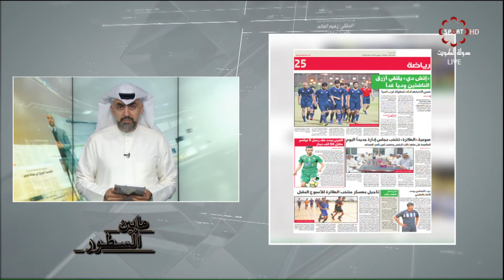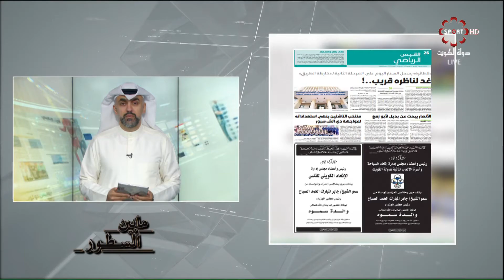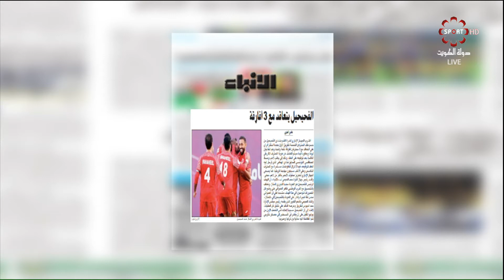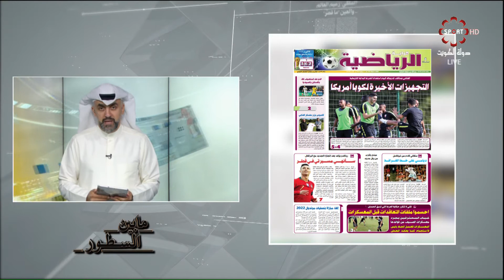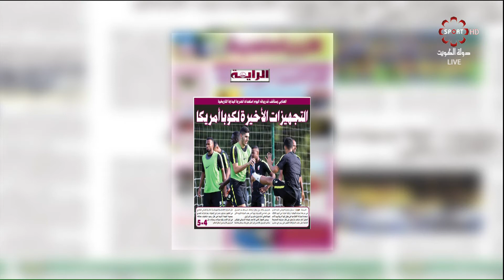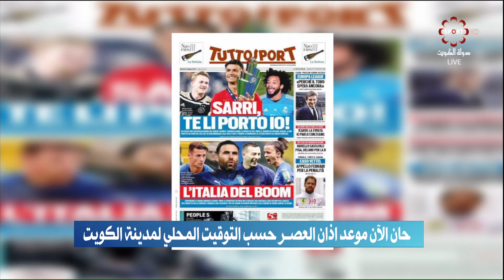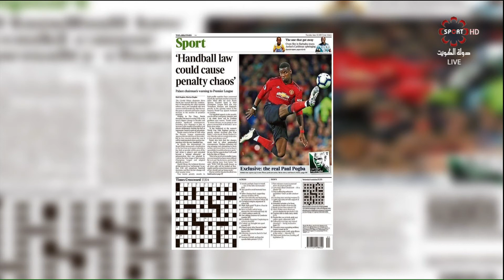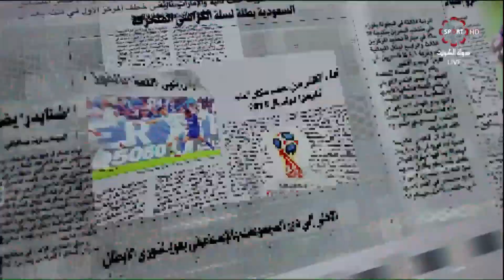برنامج ما بين السطور -- الثلاثاء 11/6/2019